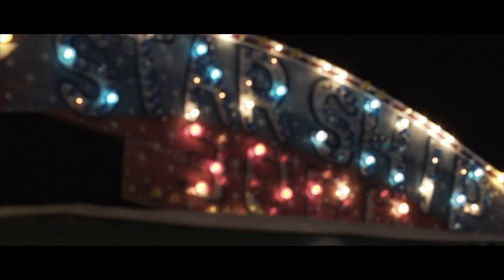Justin Stone - Let You In (Music Video) MIAMI Version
I want to thank Gabriel, Kathy, Jorge, Alex, Roger, Tanya and last but not least Madison for being involved and in helping me accomplish my first true project. I am grateful to have you in my life and appreciate everything you guys did for the project.

Starring: Gabriel Diaz & Katherine Garay

ACTION CAM 2
MAIN CAMERA
CINEMA LENS